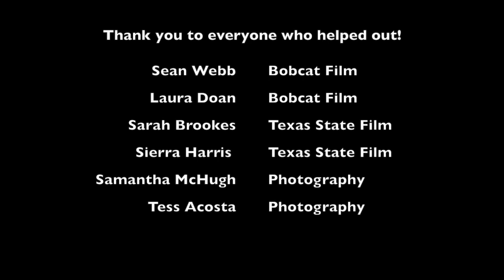US Quidditch Cup 12 Highlight Reel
Highlight Reel for the 2019 US Quidditch Cup 12 held in Round Rock, Texas